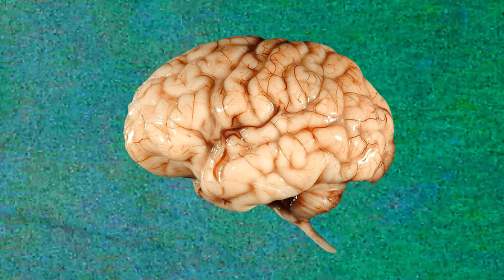The Missing Lighthouse Keepers Mystery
In this video, I explain an event that happened over a century ago. Three lighthouse keepers went missing and their bodies were never found, I discuss the most plausible theories to what might have happened and explained which one fits the evidence most accurately.